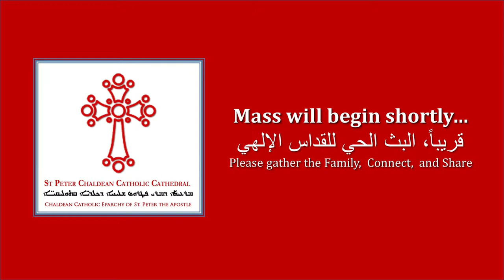Pentecost Sunday - Chaldean Mass - Bishop Emanuel Shaleta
Readings:
Exodus 19:1-9; 20:18-21
Acts 2:1-21
1 Corinthians 5:6-6:11
Luke 7:31-end